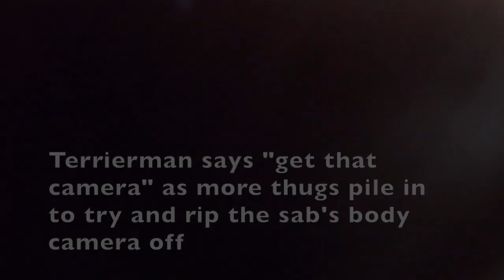SILVERTON TERRIERMEN ATTACK SABS, STEAL POSSESSIONS AND SMASH LANDROVER WINDOW. 14.03.2020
Yesterday the Silverton Hunt met at the Upton Pyne Equestrian Centre and spent the morning hunting the Upton Pyne shooting estate on the edge of Exeter. Sabs witnessed some very blatant illegal hunting from huntsman Chris Matterface, but the fox got away thanks to sabs. By 1.30pm the hunt had had enough. They left the shooting estate and headed north towards Raddon Hills with sabs in tow.

Our Land Rover crew were parked on the road near Starved Oak Cross, waiting to see what the hunt’s next move would be, when terriermen attacked the vehicle and one of them (Matt Welham) broke the passenger side window of our Land Rover with such force he ended up with cuts all over his hands.